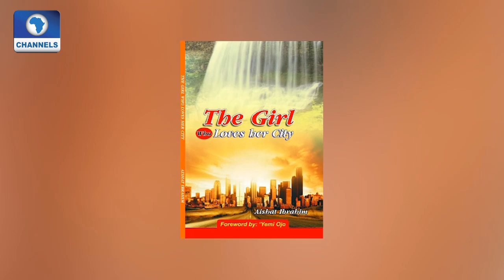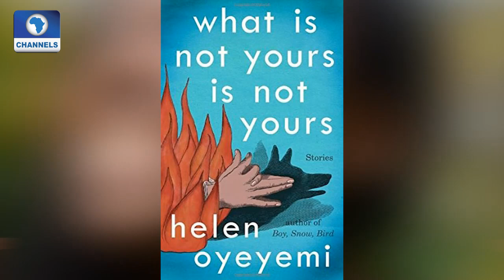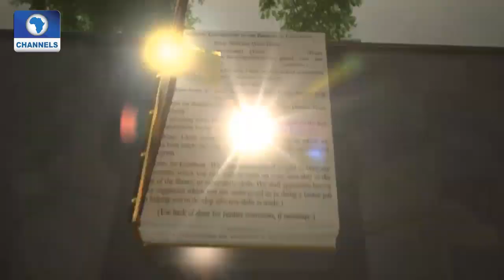Channels Bookclub Features 15-Year Old Author Aishat Ibrahim